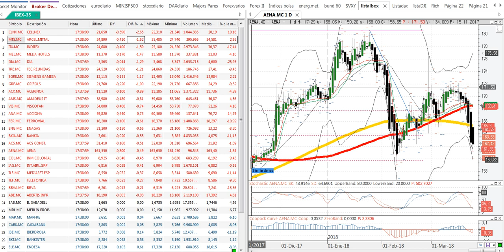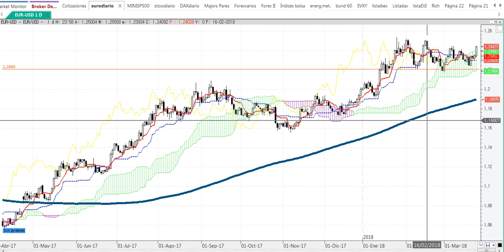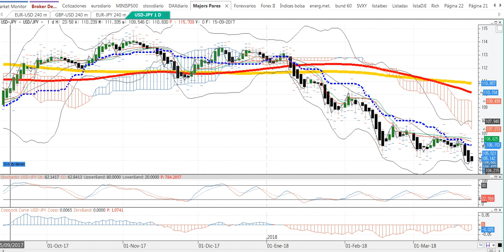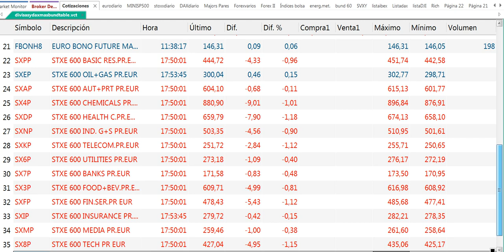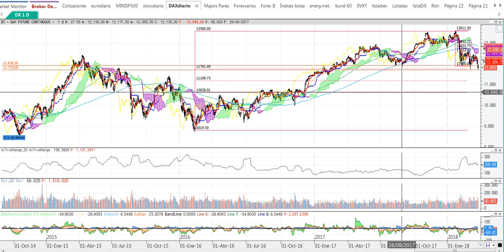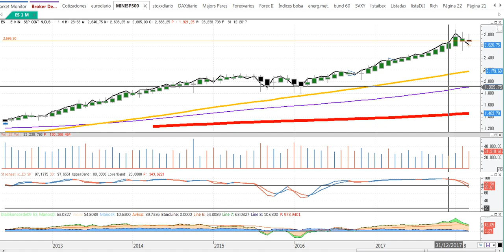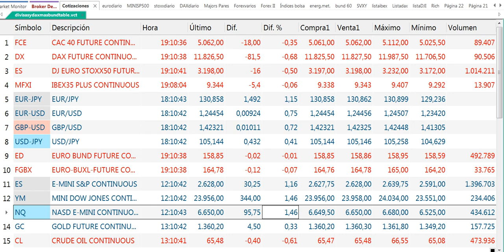Crónica de cierre de mercados y bolsas del 26 3 2018 por Cárpatos Serenitymarkets